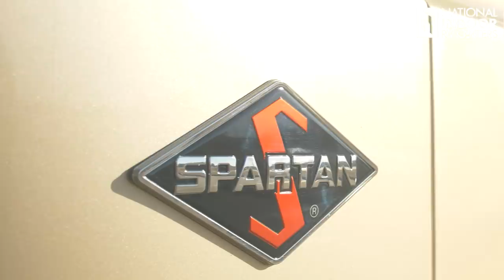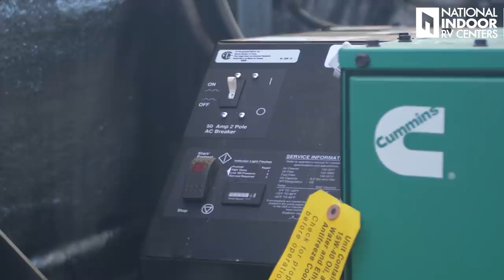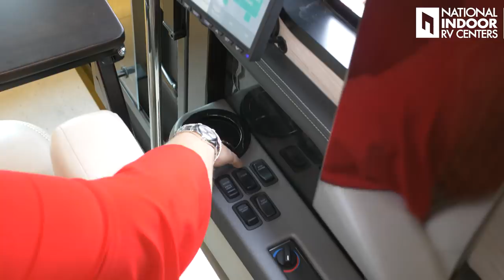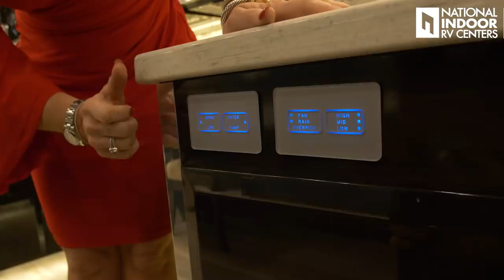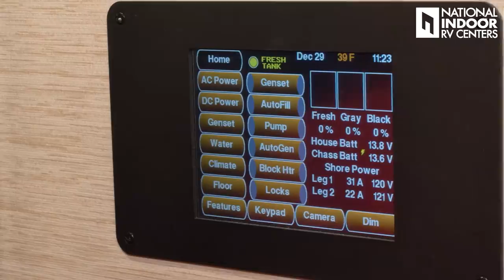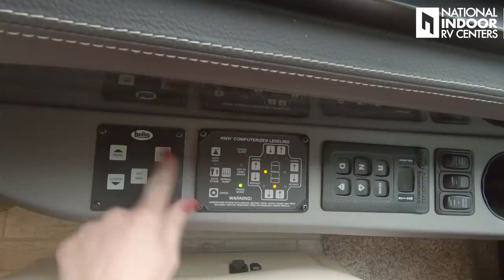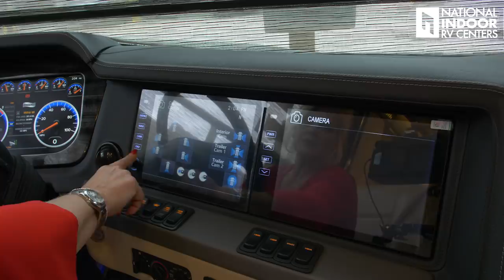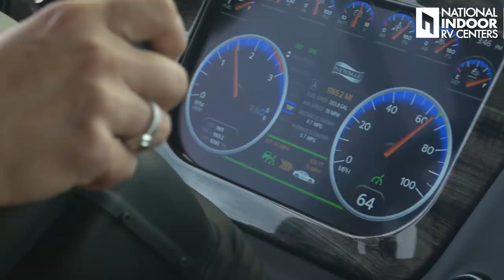2019 Newmar King Aire | Full Motorhome Walkthrough Tour | NIRVC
VIEW CHAPTERS & VIDEO DETAILS:

Intro: 00:00
Exterior: 00:28
Engine: 16:09
Wet Bay: 24:57
Generator: 31:16
Interior: 32:24
Kitchen: 46:25
Master Bedroom: 55:10
Silverleaf: 59:10
Master Bathroom: 01:08:03
Dash: 01:12:28
Driving: 01:30:39

to see this and other Newmar models.

- Join Angie for a tour of this beautiful, new 2019 Newmar King Aire.